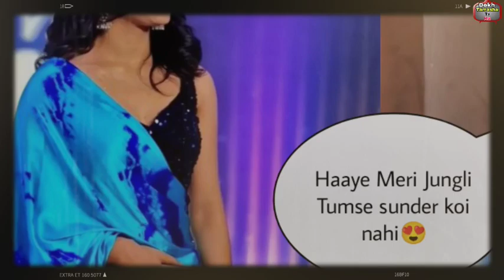Good News;Sumbul के कातिलाना Look पर फिदा हुए Fahmaan बोल दी ये बड़ी बात,Fahmaan with sumbul tauqeer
Good News;Sumbul कातिलाना Looks पर फिदा हुए Fahmaan बोल दी ये बड़ी बात, Fahmaan with sumbul tauqeer!